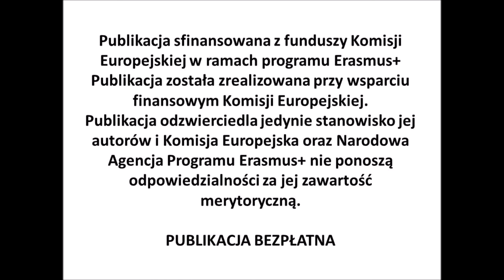Zdzisław Beksiński untitled 1975 r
ART TЯA: From ART TЯAilers towards new skills and competences, more responsive to the labour market and the knowledge-based society needs

ART TЯA: od art trailerów do nowych umiejętności i kompetencji lepiej odpowiadających rynkowi pracy i potrzebom społeczeństwa opartego na wiedzy
Projekt realizowany od 1 września 2018 roku do 31 sierpnia 2021 roku w ramach programu Erasmus + we współpracy z następującymi szkołami:

    Liceo Scientifico Statale Annibale Calini w Brescii (Włochy) – koordynator,
    BHAK/BHAS w Liezen (Austria),
    105 SOU Atanas Dalchev w Sofii (Bułgaria),
    LPo Albert Camus we Fréjus (Francja).

Inicjatywa jest wynikiem pozytywnych doświadczeń w realizacji poprzedniego projektu Erasmus+ KA201 „Booktrailer Film Festival”. Jej założeniem jest wykorzystanie zdobytych doświadczeń i poszerzenie tematyki o nowe obszary – sztuki i kultury.

Zasadniczym celem projektu jest wsparcie rozwoju umiejętności i kompetencji, wzmocnienie współpracy i wymiana doświadczeń pomiędzy szkołami partnerskimi. Projekt zmierza do rozszerzenia wśród uczniów świadomości wagi dorobku kulturalnego UE, zwiększenia dostępności do dóbr kultury (poprzez wdrożenie do przygotowanie art trailerów – filmów służących promocji dorobku kulturalnego), rozwoju umiejętności miękkich i kompetencji w zakresie działań artystycznych, technologii oraz komunikacji, wymiany dobrych praktyk i zacieśnienia współpracy pomiędzy współpracującymi szkołami. W trakcie realizacji projektu uczniowie nabywają i rozwijają między innymi takie kompetencje jak: przygotowanie scenariusza, opracowanie produktu audiowizualnego, zarządzanie projektem, edycja materiału audiowizualnego.